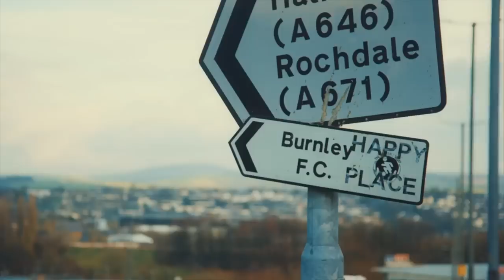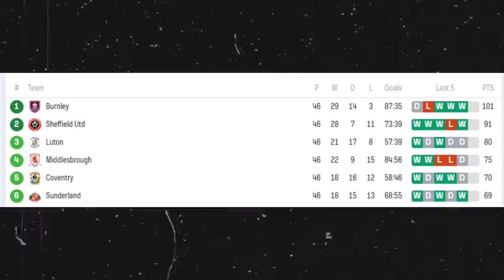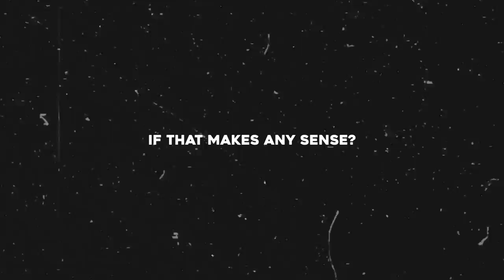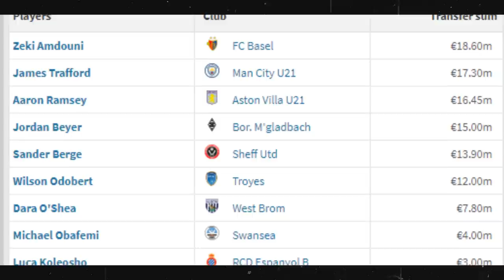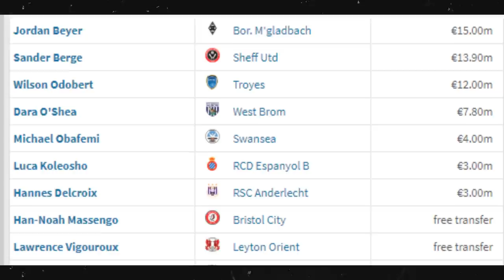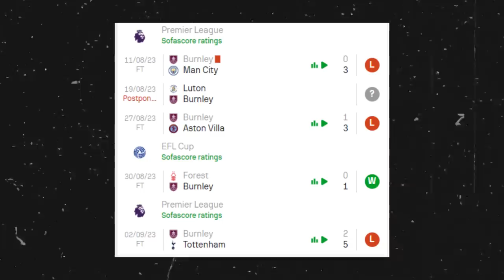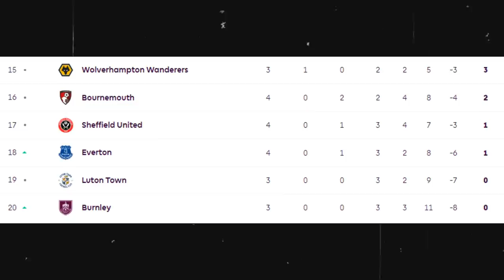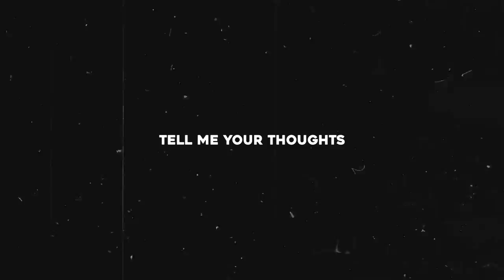Burnley are in trouble.